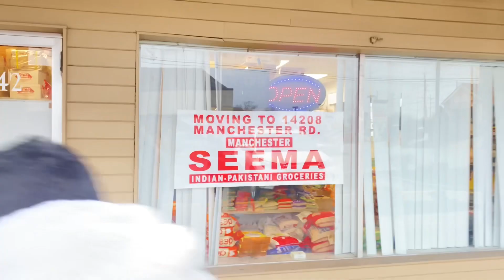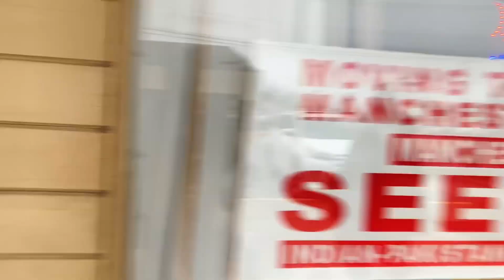30k💰Shopping in America🇺🇸 with Friend’s | Fun Shopping Vlog | Mohit Mawri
Hi Friends, Welcome to My Vlogs
I am Sharing my Daily Life, Travel and my personal Experience in America through my Video’s
Thank you Soo much for watching my Videos, please “LIKE” the video if you enjoyed watching also “COMMENT” if you want to suggest something or Appreciate.

Jai Hind 🫡 🇮🇳